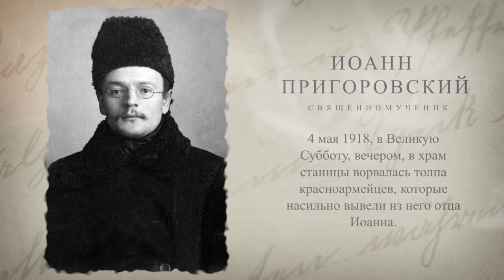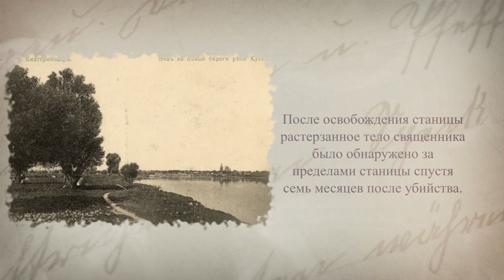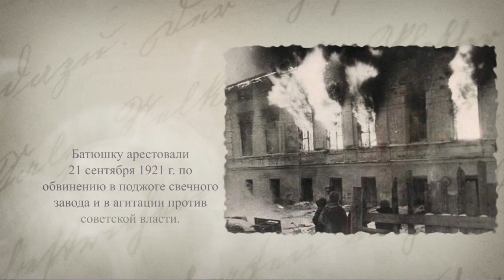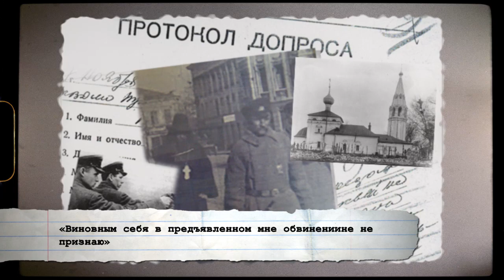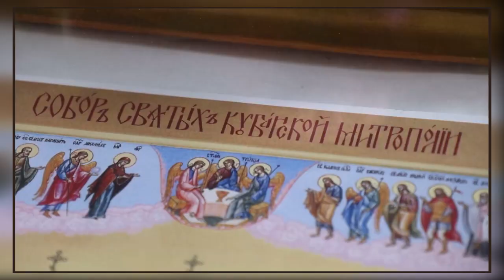Кубанские святые за веру пострадавшие.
Проповедь настоятеля храма Рождества Христова в день памяти святых Кубанской митрополии